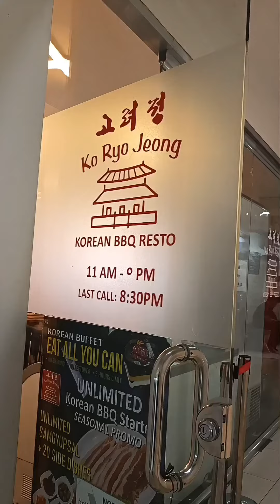You're my inspiration 💖